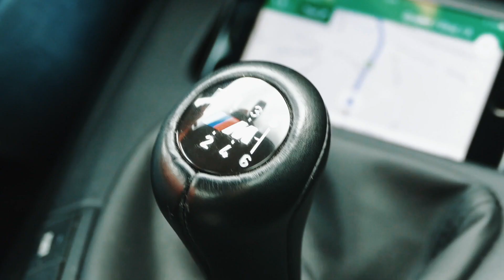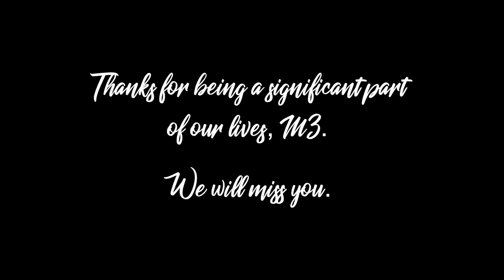Farewell M3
Today, we had to say goodbye to our beloved BMW E92 M3. This is our love letter to her.

We're gonna miss you.